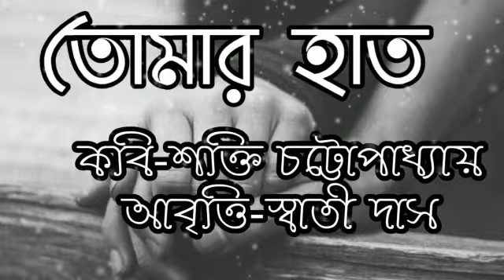তোমার হাত Tomar hath/ শক্তি চট্টোপাধ্যায় Shakti Chattopadhyay/স্বাতী দাসSwati Das.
Poem কবিতাঃ তোমার হাতTomar hath/Poet কবিঃ Shakti Chattopadhyay  শক্তি চট্টোপাধ্যায় / Recitation আবৃত্তিঃ স্বাতী দাস Swati Das/ Music আবহঃ Ashish Ghoshআশিস ঘোষ ।